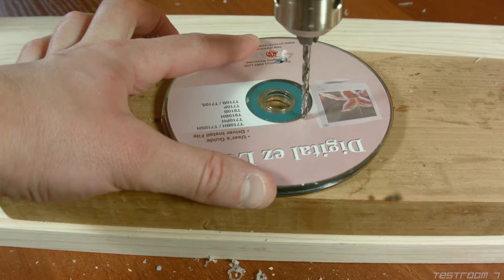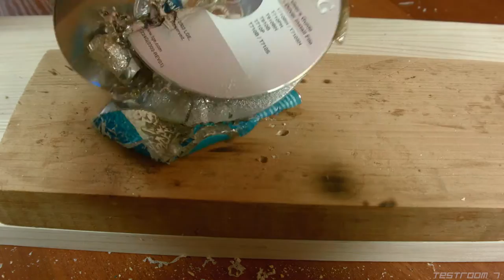DVD Laser Disks vs. Drill & Blow Torch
Some fun with fire, drill and good old optic disks. A proper way to burn a disk, if you know what I mean.